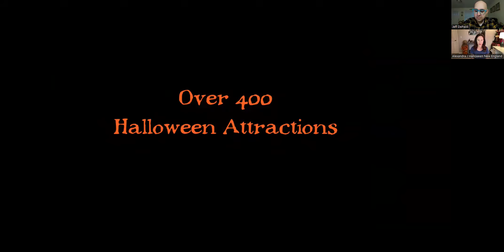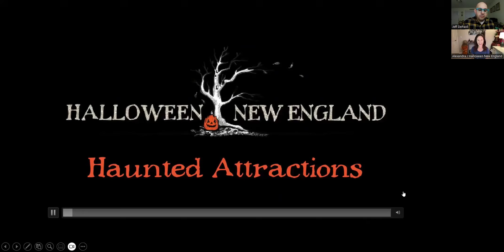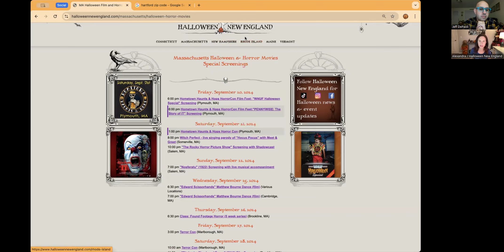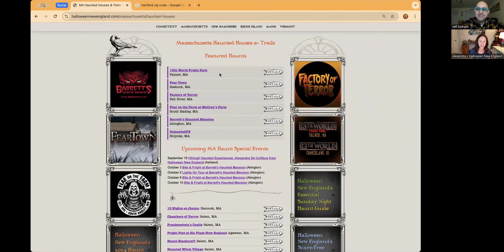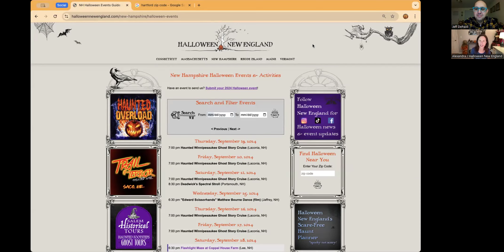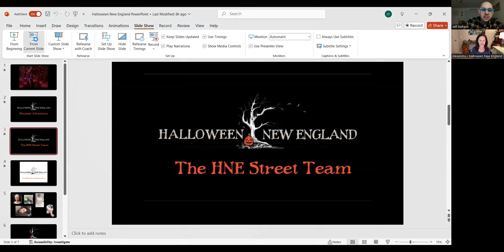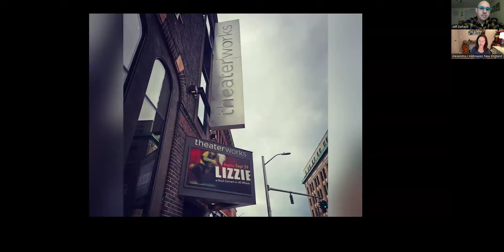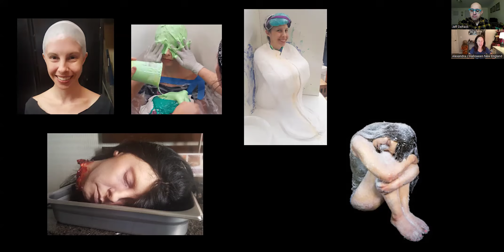Haunted Experiences with Jeff DePaoli: Halloween New England with Owner, Alexandra De Collibus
Halloween New England is THE website for the truly Halloween-obsessed. With the most extensive guides to New England haunted houses, ghost tours, classic horror film screenings, Jack O’Lantern festivals, haunted hayrides, and more, they’ve got all the thrills covered throughout September and October! With over 2500 Halloween events listed plus over 400 local Halloween attractions, it’s the ONLY place you’ll find everything from haunted houses and pumpkin festivals to classic horror screenings and ghost tours, HalloweenNewEngland.com has your Halloween covered. Join Alexandra De Collibus, Owner of Halloween New England, and Jeff DePaoli, host of "That Halloween Podcast", as they talk all about how HNE keeps us all informed about the events and programs in our own backyards!!

Alexandra De Collibus, Owner of Halloween New England (1)Alexandra De Collibus:

Alexandra De Collibus is the spirited force behind Halloween New England and is an expert on Halloween events and attractions in the northeast. Alexandra is a Massachusetts native and lifelong Patriots fan who after years of trying to find events on outdated websites and misleading haunt directories, she created a solution to her own problem–that is how Halloween New England was born.

At the heart of Halloween New England is Alexandra's unwavering dedication to meticulous research and curation. Her pure, obsessive focus is on unearthing hidden gems, showcasing bucket-list experiences, and being a relentless advocate for the outstanding Halloween industry right here in our  backyard. She’s built deep relationships with local event producers to understand their needs, how to best support them during the season, and how to effectively connect them to Halloween fans. Her first-hand knowledge gained through visiting events and attractions across the region is why people trust her expertise and why Halloween New England has earned its acclaim as the #1 place for drawing every last drop of blood–er, delight from the Halloween season.

In addition, Alexandra is a great friend to the Ashland Public Library - we're thrilled to know her and are so glad she's participating in this series!

About our Host:

jeff depaoli Opens in new windowJeff DePaoli grew up in Woburn, Massachusetts and graduated from Emerson College with a B.F.A. in the Performing Arts. He has been obsessed with Halloween from a very early age, and it truly is his favorite day of the year. He currently resides in Los Angeles, California where he provides his skills and talents for Halloween conventions and events including Midsummer Scream, Creep It Real OC, and beyond. Jeff is an avid podcaster where he shares his love of Halloween with special guests on "That Halloween Podcast." He has been podcasting since 2014 when he launched his flagship show, "Dizney Coast to Coast." Jeff attends and reports on many Halloween and themed entertainment events throughout the year as a journalist for Attractions Magazine. As a voiceover artist, he has worked with Universal Pictures, Netflix, and is the host of the official Alexa Disney Trivia game on the Amazon Echo Dot Kids Edition. He has always enjoyed hosting and was honored with the opportunity to host TEDx Culver City, as well as numerous panels for the SAG-AFTRA Foundation, and various conventions. One of Jeff's more unique credits is his role as the Stage Manager of 'The Ed Sullivan Show' in the Clint Eastwood film "Jersey Boys." You can learn more about Jeff's podcasts and follow @JeffDePaoli on social media.